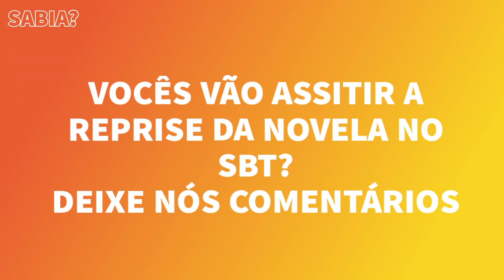ÚLTIMA NOVELA DOS ATORES DE MARIA ESPERANÇA